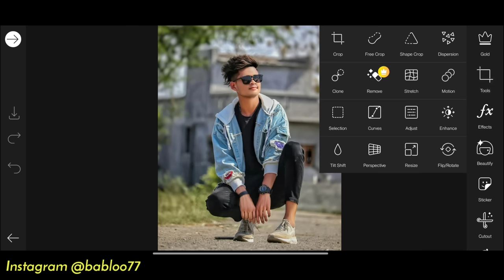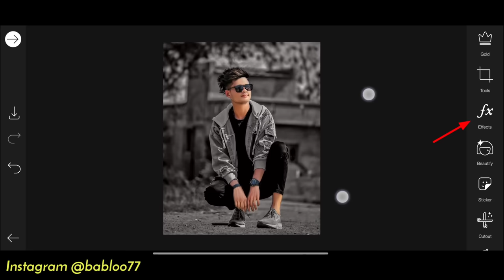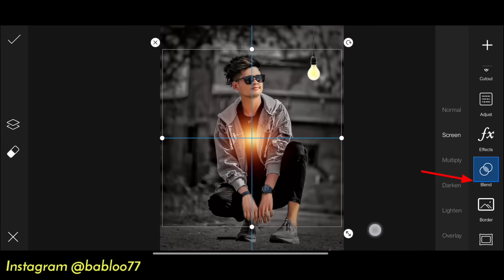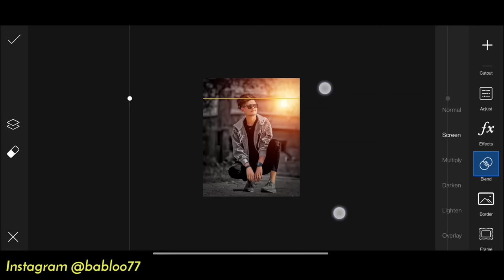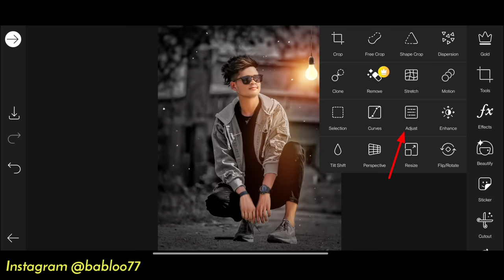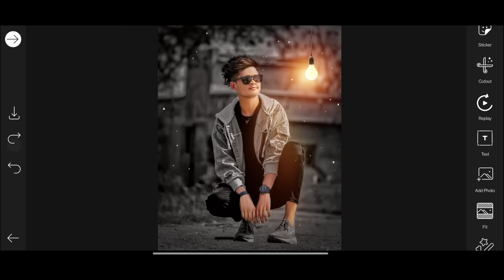PicsArt Light Bulb Effect 🔥 | Picsart Photo Editing | Picsart Editing New Style - Xyaa Edits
Best Budget Earphones ✅